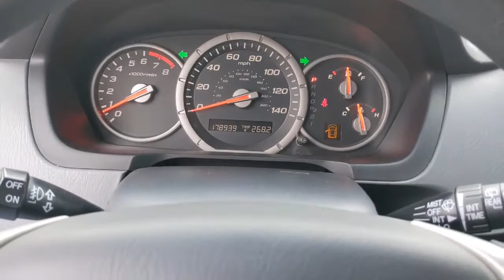2007 Honda Pilot EX